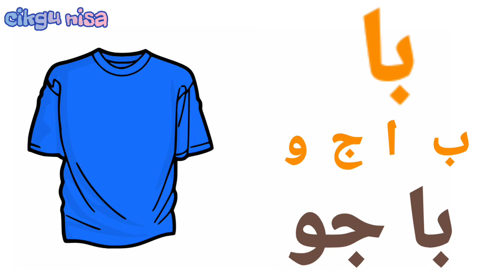mengeja suku kata Jawi ( با بي بو )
1.4.3 mengenal pasti dan menyebut suku kata terbuka